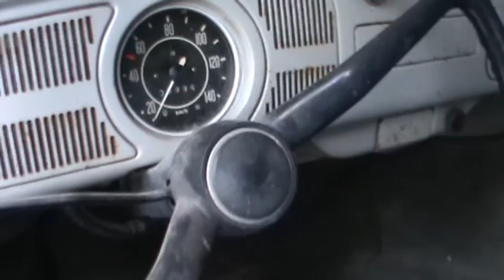kuplan talvikäynnistys. kevät 2013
Jos se löytyy, niin kyllä se käyntiin lähtee, sanoo repe...